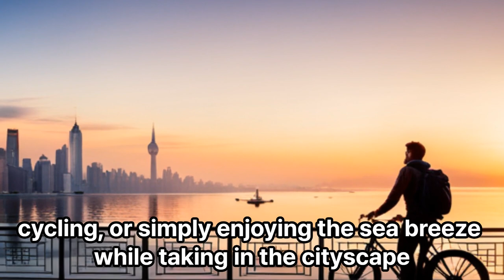Top 10 Places to Go in manila and Why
Manila, the capital city of the Philippines, is a vibrant metropolis known for its rich history, cultural diversity, and modern attractions. Here are the top 10 places to visit in Manila, along with reasons why they are worth exploring:

Intramuros: This walled city is the historical heart of Manila. You can explore well-preserved Spanish colonial architecture, visit ancient churches, and learn about the city's past at museums like Casa Manila and Fort Santiago.

Rizal Park: Named after the national hero, Dr. Jose Rizal, this urban park is a popular gathering place. It features beautiful gardens, fountains, and monuments, including the Rizal Monument. The park also offers a panoramic view of Manila Bay.

National Museum of the Philippines: Located in Rizal Park, the National Museum showcases Filipino art, archaeology, and natural history. It's a great place to learn about the country's culture and heritage through its extensive collection of artifacts and artworks.

Manila Ocean Park: Ideal for families, Manila Ocean Park is an oceanarium that offers various marine exhibits and interactive shows. You can enjoy close encounters with marine life, watch dolphin and sea lion shows, and even try swimming with sharks.

Binondo: Known as Manila's Chinatown, Binondo is a bustling district with a rich Chinese heritage. It's famous for its authentic Chinese cuisine, vibrant street markets, traditional temples, and historical landmarks like Binondo Church.

Makati Central Business District: As the financial center of the Philippines, Makati offers a modern and cosmopolitan experience. It's known for its upscale shopping malls, fine dining establishments, lively nightlife, and the Ayala Museum, which showcases Filipino art and culture.

Manila Baywalk: This scenic waterfront promenade offers stunning sunset views and is a popular spot for leisurely walks, jogging, and cycling. You can also find various restaurants and bars along the Baywalk, where you can enjoy local cuisine while enjoying the sea breeze.

San Agustin Church: Located within Intramuros, San Agustin Church is a UNESCO World Heritage Site and the oldest stone church in the Philippines. It showcases beautiful Baroque architecture and religious relics, making it a must-visit for history and architecture enthusiasts.

National Museum of Anthropology: Situated in the old Finance Building, the National Museum of Anthropology focuses on the country's indigenous peoples and their cultural heritage. The museum displays ethnographic artifacts, traditional costumes, and indigenous art, providing insights into the diverse Filipino culture.

Bonifacio Global City (BGC): BGC is a modern and upscale district in Taguig City. It offers a vibrant lifestyle with its high-end shopping centers, trendy restaurants, art installations, and parks. It's a great place for dining, shopping, and experiencing Manila's contemporary side.

These top 10 places in Manila offer a blend of historical, cultural, and modern attractions, allowing visitors to experience the city's diverse offerings and immerse themselves in its unique charm.